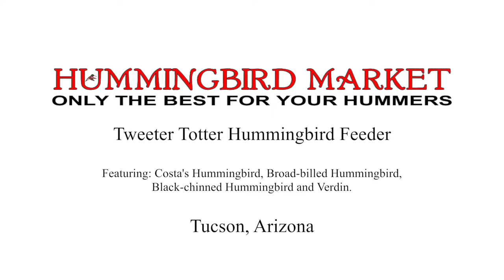Tweeter Totter Hummingbird Feeder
Tweeter Totter Hummingbird Feeder by Songbird Essentials

Featuring: Broad-billed Hummingbird, Black-chinned Hummingbird, Costa's Hummingbird and Verdin